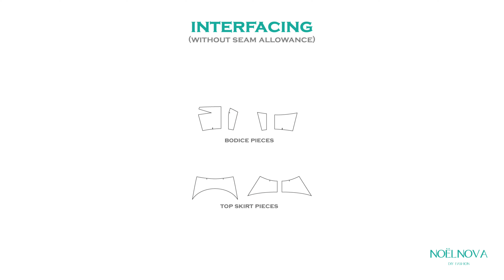High Low Gown Sew Along Tutorial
DIY this high low skirt gown by following the sewing process with me from start to finish. Below you can find a breakdown of this sewing tutorial in case you want to skip or go back to certain steps.

SEWING PROCESS BREAKDOWN
00:00 | Used materials & tools
00:08 | The pattern pieces
00:20 | Applying the interfacing
00:39 | Sewing the bodice
07:02 | Sewing the skirt
12:45 | Sewing the skirt to the bodice
18:13 | The end result

Welcome to NOËLNOVA - a channel where you can find tutorials on how to diy fashion by creating your own patterns and sewing your own clothes without it looking homemade.